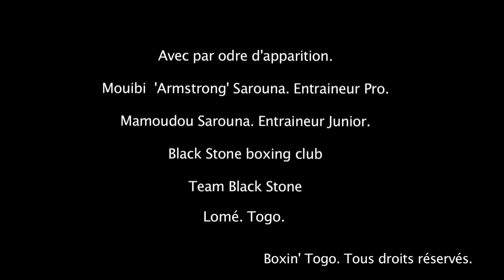Boxin' Togo. Teaser 30.11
Premières images publiées du projet Boxin' Togo.
Black stone boxing club.
Adidogomé. Lomé.
Togo.
2014.
Images 75ème session.